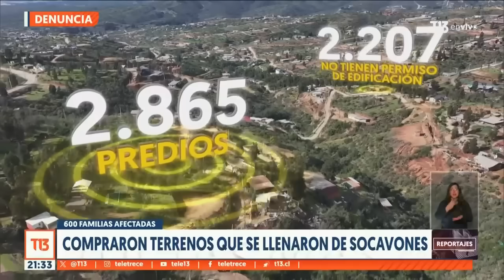600 familias afectadas: compraron terrenos que se llenaron de socavones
Las últimas lluvias de junio dejaron a más de 600 familias de Limache viviendo en la incertidumbre. Compraron parcelas sin saber que en su mayoría no cuentan con permiso de edificación y hoy tienen que lidiar con sus terrenos llenos de socavones, con caminos intransitables y, además, con el peligro inminente de derrumbe.